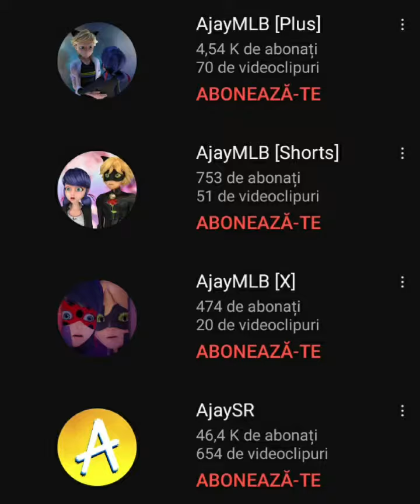ajaymlb please tell me in the coments please now